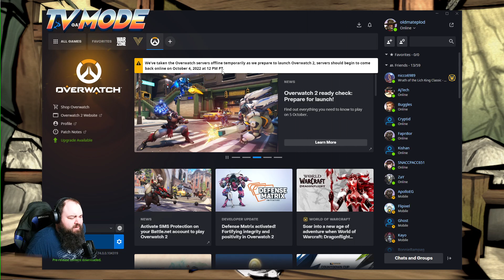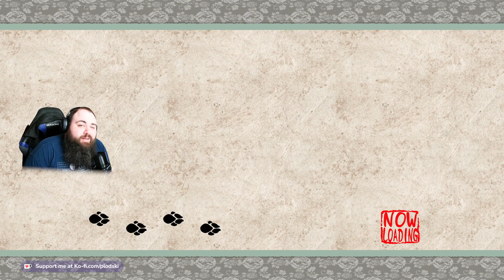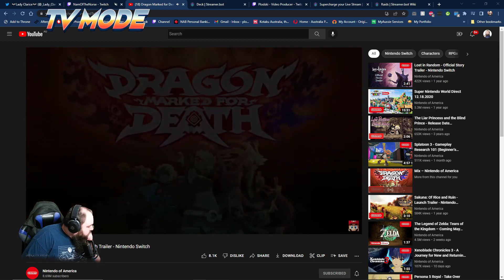Okami - Night 3 Part 1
A Blind Playthrough of Okami

PS4 Version

(check twitter for more information is as well)

PC SETUP:
CPU: AMD RYZEN 3700x
GPU: Gigabyte Nvidia Geforce RTX 3090TI
RAM: Corsair Vengance Ryzen CMK32GX4M2Z2400C16 64GB (4x16GB) DDR4
SSD: Samsung 960 EVO NVMe M.2 250GB SSD
HDD: 3TB WD Green x2
Case: Corsair Obsidian 750D Airflow Edition Case with Window
OS: Windows 10
MB: ASUS ROG Crosshair VI Hero Motherboard
Cooler: Corsair Hydro Series H110i 280mm Liquid CPU Cooler
Power: Corsair HX 1000i 1000W 80 Plus Platinum Power Supply